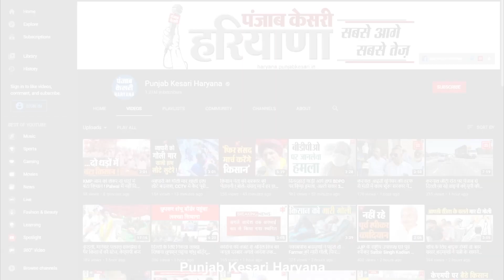लोकतंत्र को तार-तार कर किया गया चीरहरण, हुड्डा के बयान पर CM Manohar की तीखी प्रतिक्रिया